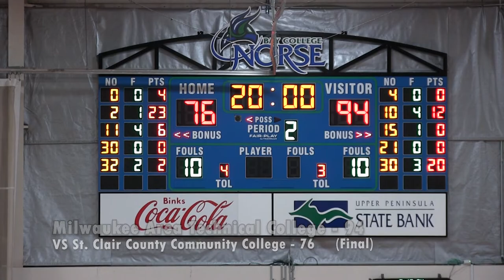Men's Basketball VS St. Clair County Community College Game Highlights (12/14/19)